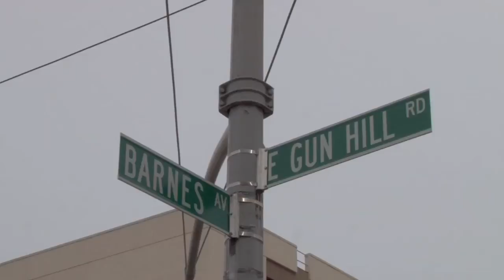High School of Computers and Technology